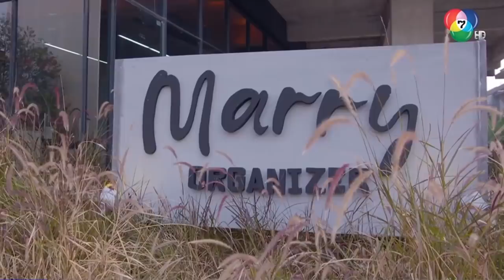เปิดตัว CEO คนใหม่ พบคนหน้าเสียแล้ว1 | HighLight | สามีชั่วคืน EP.12 | 6 ก.พ. 65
รับชมละครย้อนหลัง

ความสัมพันธ์เพียงค่ำคืนเดียว เปลี่ยนแปลงชีวิตเธอตลอดไป...

รายชื่อนักแสดงละครสามีชั่วคืน

ยศวรรธน์ ทะวาปี รับบท กษะ
ปภาวดี ชาญสมอน รับบท ชลพรรษา
พงศกร โตสุวรรณ รับบท ชยุต
เฌอมาวีร์ สุวรรณภาณุโชค รับบท มณีสุดา
ขอแนะนำ แทนตะวัน ทัดเดโอ รับบท คชา
กชกร ส่งแสงเติม รับบท สิริน
เปรมอนันต์ ศรีพานิช รับบท ธรรศ
สิรินทร์ ก่อเกียรติ รับบท ภัทรีวรรณ
เจจินตรัย แวนดิว รับบท ธนกร
เกษรา วัฒนสังข์ รับบท ปริม
ทนงศักดิ์ ศุภการ รับบท เฉลิม
สาวิตรี สามิภักดิ์ รับบท กอบกุล
ปภัสรา เตชะไพบูลย์ รับบท อุไร
วรรษพร วัฒนากุล รับบท คนางค์
วันชัย เผ่าวิบูล รับบท ชัย
ด.ช.นิธินันท์ พูลสวัสดิ์ รับบท ลูกพรุน
ภูบดินทร์ ภู่สุวรรณ รับบท ตะนุ
ศรีหลอด เชิญยิ้ม รับบท เสือ

ติดตามชมละคร รางรักพรางใจ ออกอากาศ ทุกวันศุกร์ - อาทิตย์ เวลา 20.30 น. ทาง Ch7HD กด 35